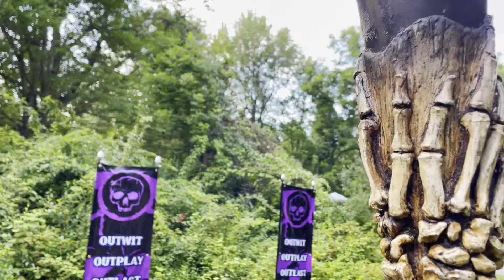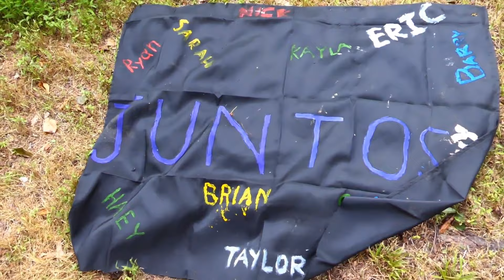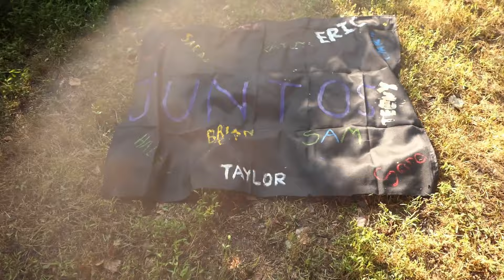Survivor Gettysburg Episode 7 - Damned If I Do, Damned If I Don't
'Survivor Pennsylvania: Gettysburg' is a fan 'Survivor' game filmed in Pennsylvania. The third season of the new Live Reality Game (LRG) series follows eighteen people over five days as they battle in the woods of Gettysburg.

The season was filmed from July 20-25, 2023